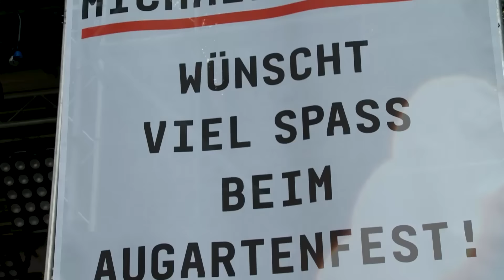Augartenfest 2016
Das Grazer Kultevent ist am 2. Juli in die 36. Runde gegangen.